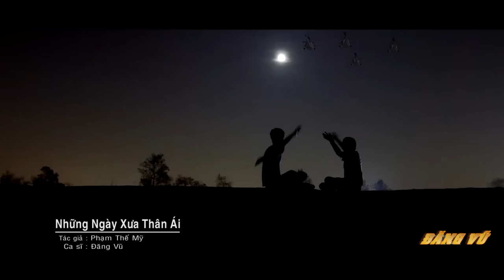Những Ngày Xưa Thân Ái - Đăng Vũ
NHỮNG NGÀY XƯA THÂN ÁI
Sáng tác: Phạm Thế Mỹ
Trình bày: Đăng Vũ
© Copyright by Đăng Vũ (Tiếng Hát Tiếp Nối)
--- Please do not reup! Thanks!